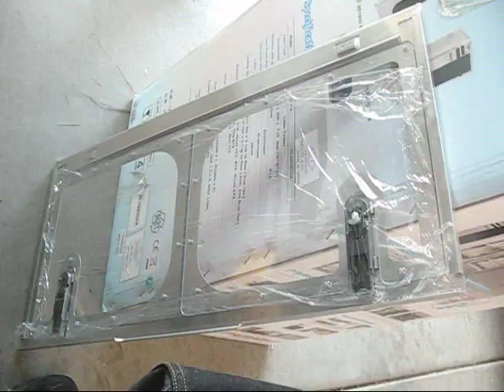Disassembling a Mozart TX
Disassembling a Mozart TX from Thermaltake.  I'm building my next PC, and I bought the same case I had before,  going to do some things different this time =P

Meccano twins - Under Construction
and Warp Brothers - Phatt Bass